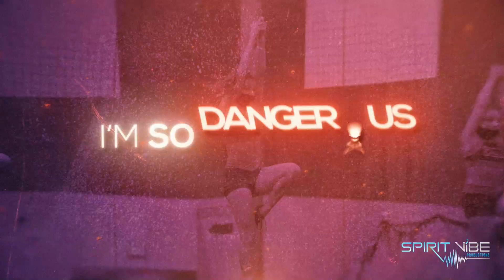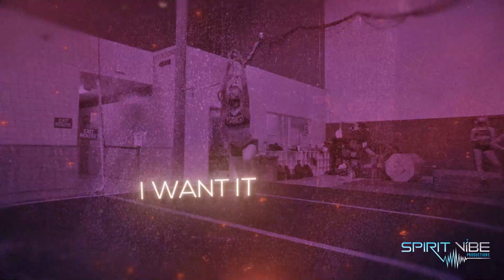Pacific Coast Magic - Miss Twist 20-21